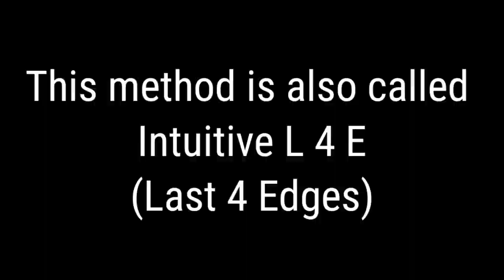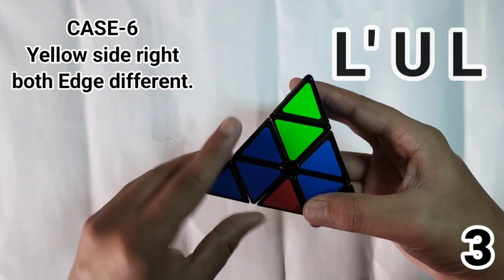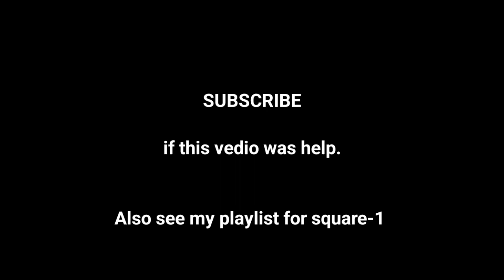L4E method for pyraminx | Intermediate pyraminx tutorial | Simple explanation